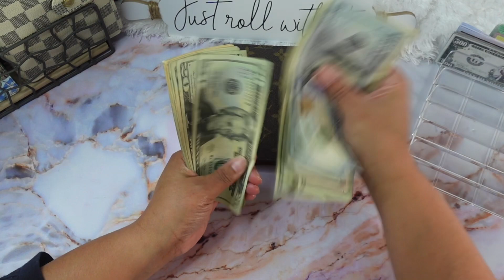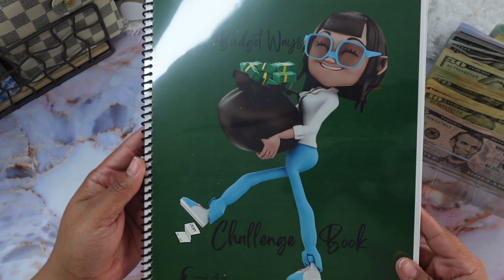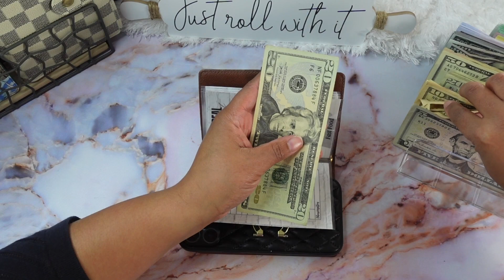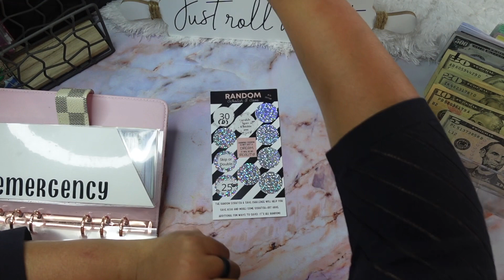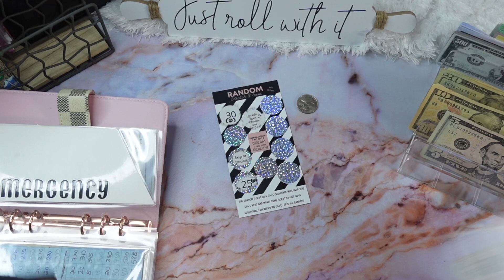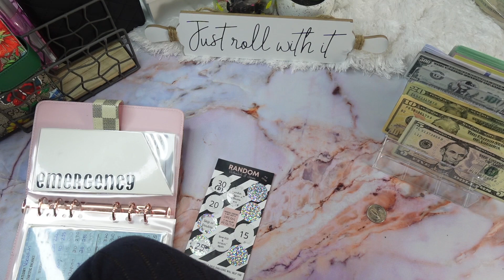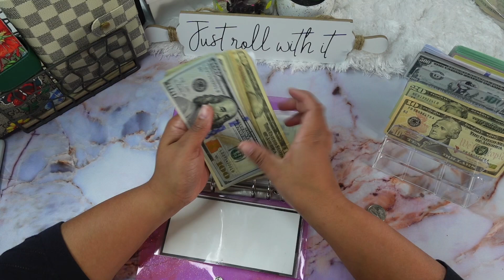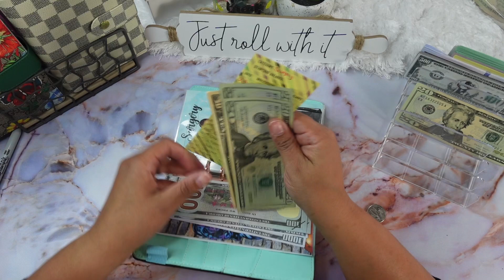Last Cash Envelope Stuffing for Dec 2022| Stuffing My Paycheck#savings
I am a Wife, Mother and a Nurse. I’m on a journey to bringing my family to financial freedom.

❣️❣️👉🏼👉🏼Items from Amazon❣️❣️

New cash budget planner

palette tray

Clear A6 binder

Cash Budgeting Planner I Created it does have some saving challenges

Ezzgol markers

My gift Modern Bamboo 6 slot sunglasses tray( i use as my cashtray)

Echo dot 3rd generation

Apple watch Charger

Pink calculator with big buttons

🎥Equipment I use to record with 🎥
Sony ZV-1
Ring light
Lzsig video microphone

1WG3M💖💖

A7 checkered binder
Teller withdrawl slip
Luxe Wallet

Mrz Budget Ways
Iowa,La 70647